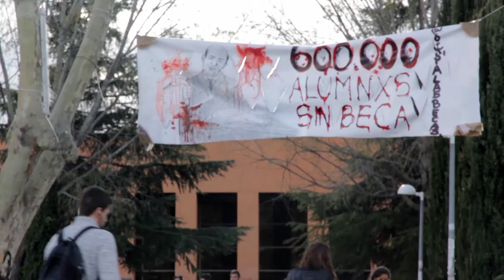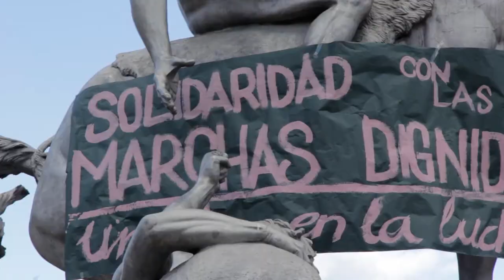Estudiantes españoles en pié TPK 20140326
Protesta de los estudiantes universitarios españoles por los recortes en becas y aumento de las tasas universitarias, que impiden el acceso de los sectores sociales más vulnerables a la educación superior.